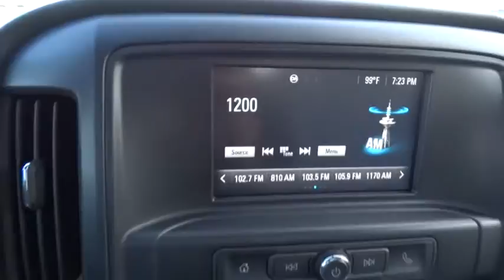2016 Chevrolet Silverado 2500HD Austin, San Antonio, Bastrop, Killeen, College Station, TX 362914A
2016 Chevrolet Silverado 2500HD
2016 Chevrolet Silverado 2500HD Work Truck - Stock#: 362914A - VIN#: 1GC2KUEG6GZ214075

702 State Hwy 71 West

Check out this 2016 Chevrolet Silverado 2500HD Work Truck. Its Automatic transmission and Gas/Ethanol V8 6.0L/364 engine will keep you going. This Silverado 2500HD comes equipped with these options: XM Satellite Radio, delete, Windows, power with driver express up and down and express down on all other windows (Standard on Crew Cab and Double Cab. On Regular Cab, Included and only available with (PCM) WT Convenience Package.) (Standard on Crew Cab and Double Cab. On Regular Cab, Included and only available with (PCR) WT Fleet Convenience Package.), Wheels, 17 (43.2 cm) steel includes 17 x 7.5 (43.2 cm x 19.1 cm) steel spare wheel. Spare not included with (ZW9) pickup box delete unless a spare tire is ordered, Transmission, 6-speed automatic, heavy-duty, electronically controlled with overdrive and tow/haul mode. Includes Cruise Grade Braking and Powertrain Grade Braking (Requires (L96) Vortec 6.0L V8 SFI engine or (LC8) 6.0L V8 SFI Gaseous engine.), Transfer case, with floor-mounted shifter (Included with 4WD models only.), Tires, LT245/75R17E all-season, blackwall, Tire Pressure Monitoring System (does not apply to spare tire), Tire carrier lock keyed cylinder lock that utilizes same key as ignition and door (Not included when (ZW9) pickup box delete or (9J4) rear bumper delete is ordered.), Tailgate, locking, utilizes same key as ignition and door (Not available with (AQQ) Remote Keyless Entry.), and Tailgate and bed rail protection caps, top. See it for yourself at Covert Chevrolet Pontiac Buick GMC, 702 Hwy 71 West, Bastrop, TX 78602.